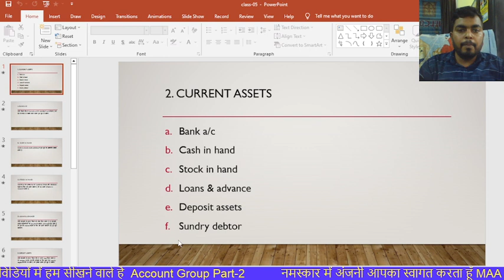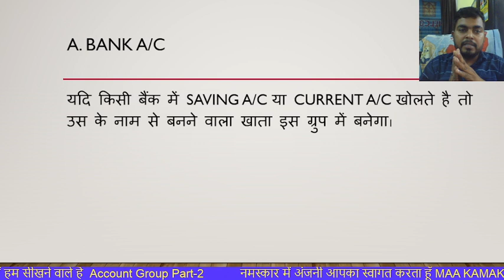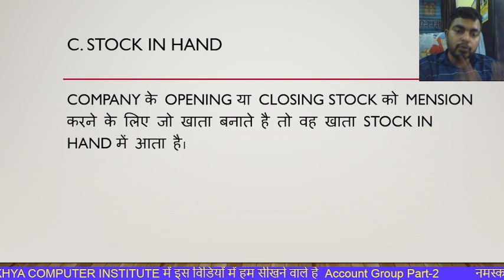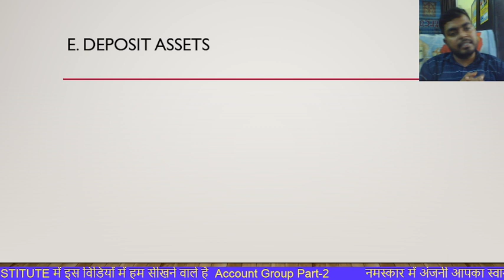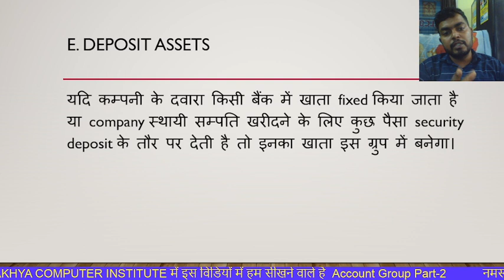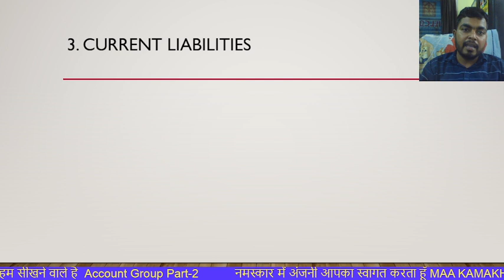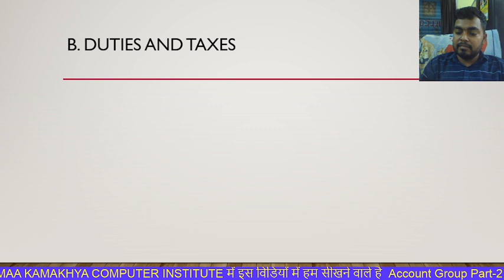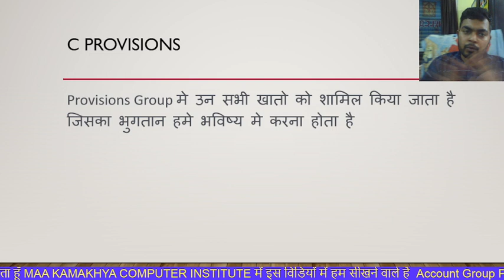Tally Class-05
टैली की आज की क्लास में आपने सीखा कि टैली ग्रुप क्या होते हैं और यह कितने प्रकार के होते हैं और टैली में ग्रुप को कितने भागों में बांटा गया है आदि के बारे में आज कि क्लास में आपको अच्छे से समझाया गया उम्मीद करते हैं  आज की क्लास आपको अच्छी लगी होगी
plz click this link previous class video